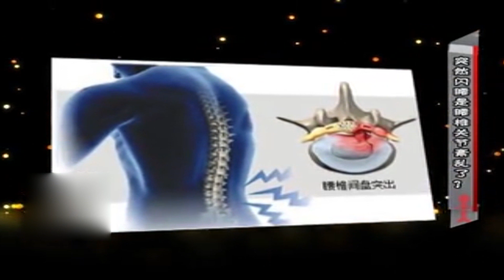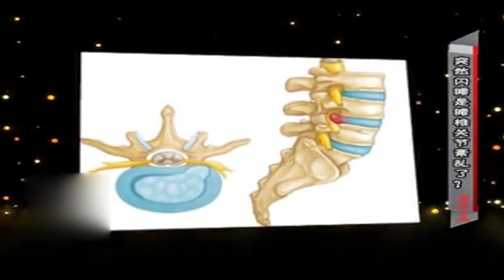健康一身轻：名医在线解答：突然闪腰跟腰椎关节紊乱有关联吗？